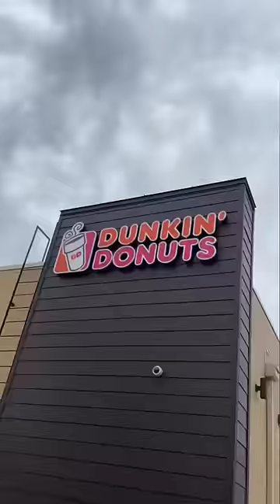Starbucks VS Dunkin Fall Menu Items! (Food Battle)